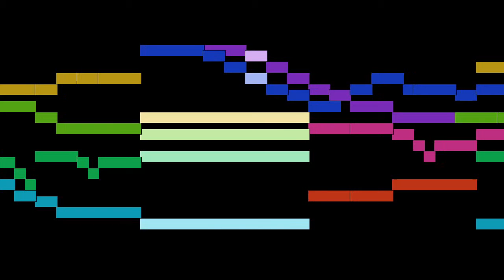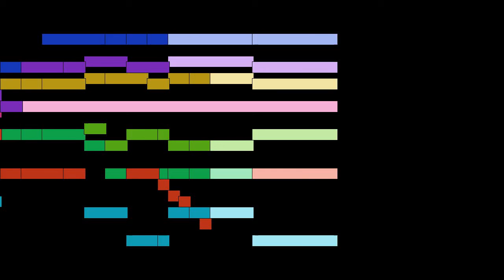Tomás Luis de Victoria - Agnus Dei, from Missa Salve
Agnus Dei, from Missa Salve, by Tomás Luis de Victoria, with animated score.